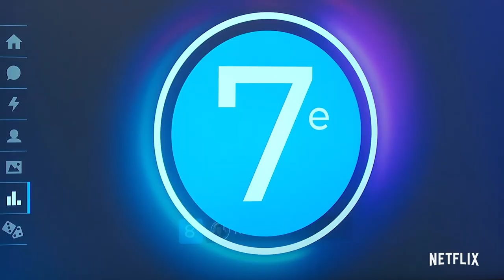The Circle Game (France) | Bande-annonce | Netflix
ALERTE ! The Circle Game arrive ! Un jeu d'influence, de mensonges et de trahisons, où un seul candidat emportera les 100 000€.
Rentre dans le cercle le 9 avril.

TOUDOUM !